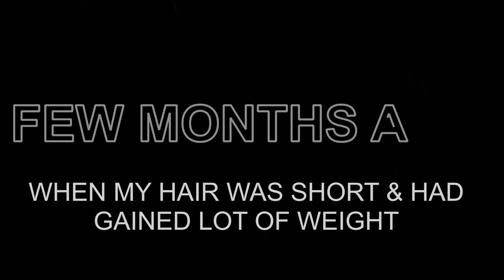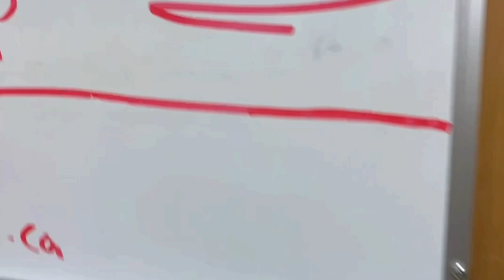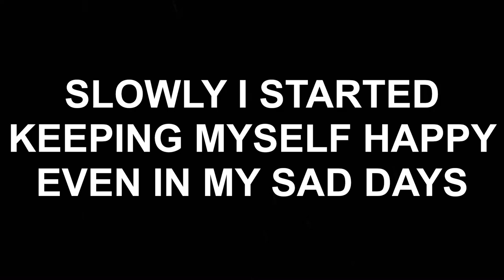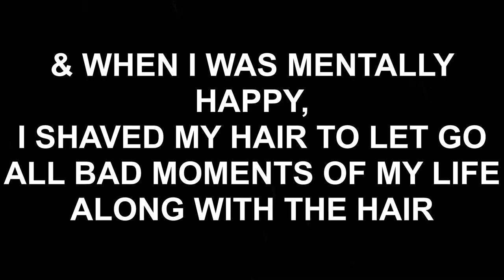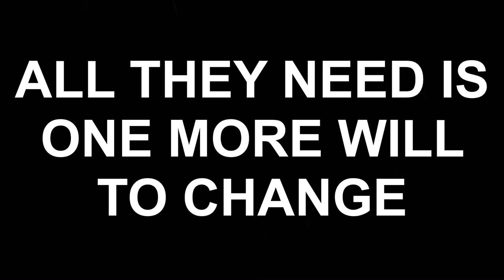One More Will | Official Selection in US First-Time Filmmaker Session 2021| Armann Jung, Reeya Karki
One More Will is my University project, which went on to get selected in the First-Time Filmmaker Sessions 2021. More to learn and more to come, please provide genuine feedback so that I can better myself.

One More Will (written & directed by Arpan Giri (Stage - Armann Jung) is a story about a guy who gets depressed due to failure in love and professional life. To overcome his depression, the guy goes onto transforming himself with different looks.

Note: Use headphones for better sound quality.

On-Screen: Armann Jung, Reeya Karki Thapa, Brett Cleghorn
On-Camera: Armann Jung, Rajesh Thapa
Script & Dialogue: Armann Jung